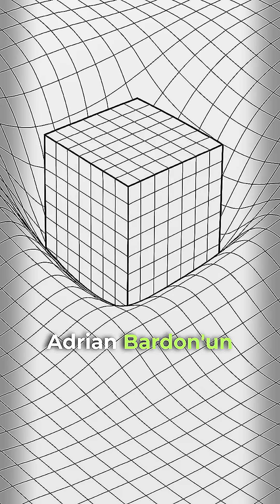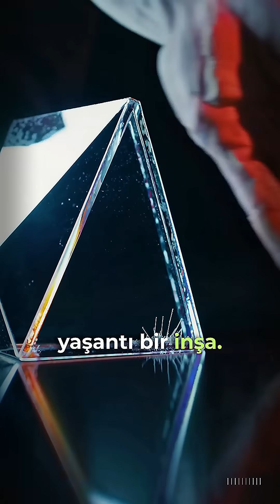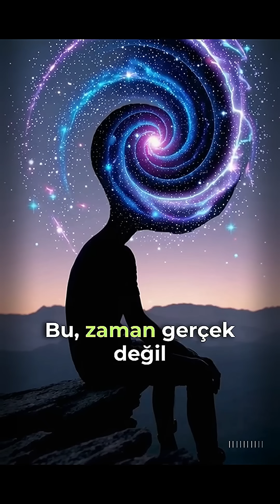⏳🧠 Zaman Akmıyor mu? “Şimdi” Beynin Ürettiği Bir İllüzyon Olabilir! 🌌⚡zaman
Bu Shorts’ta “zaman akıyor mu?” sorusunu felsefi laf kalabalığıyla değil, fiziğin ve beynin birlikte çizdiği çerçeveyle görselleştiriyorum: evrensel bir “şimdi” var mı, yoksa “şimdi” hissi beynin ürettiği bir arayüz mü?

Videoda neler görüyorsun?

🧠 Beyin / nöral akış: “akış” hissinin nasıl kurulabileceğine dair sinematik bir sezgi

🚆⚡ Tren + iki bakış açısı: “aynı anda” kime göre “aynı anda”?

🌌 Uzay-zaman dilimleri: “blok evren” fikrinin görsel metaforu

🧪⏱️ Atom saati hissi: hız ve yerçekimiyle zamanın kayması

🛰️📍 GPS: relativistik düzeltme olmadan “hassasiyet”in çökmesi

✋💡 Reaksiyon anı: “zihinsel şimdi”nin ölçülebilir imzası olabilir mi?

Sence “zamanın akışı” deneyimi en çok hangisine dayanıyor: reaksiyon zamanı, algısal entegrasyon penceresi, yoksa nedensellik/ senkronizasyon testleri? En iyi argümanı yaz—karşı görüşe de cevap verelim.

Referanslar

Ashby, N. (2003). Relativity in the Global Positioning System. Living Reviews in Relativity, 6(1), 1.

Bardon, A. (2025, November 12). What is time? Rather than something that “flows,” a philosopher suggests time is a psychological projection. SFGate (Reprinted from The Conversation).

Hafele, J. C., & Keating, R. E. (1972). Around-the-World Atomic Clocks: Observed Relativistic Time Gains. Science, 177(4044), 168–170.

Arkaplan Müziği

Timeless - The Weeknd, Playboi Carti (Slowed+Reverb)